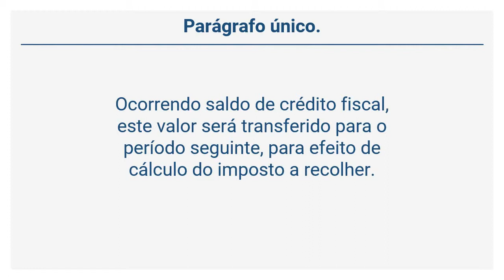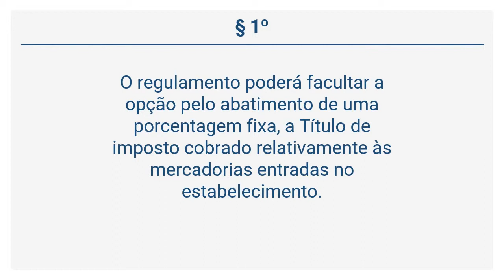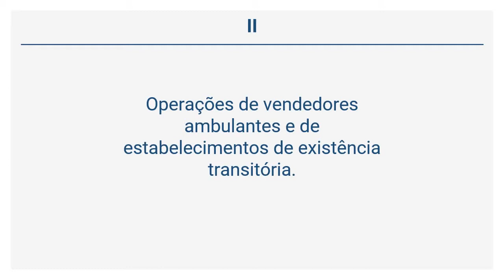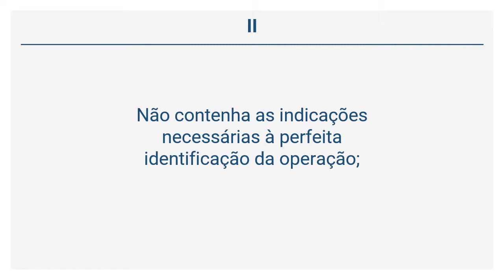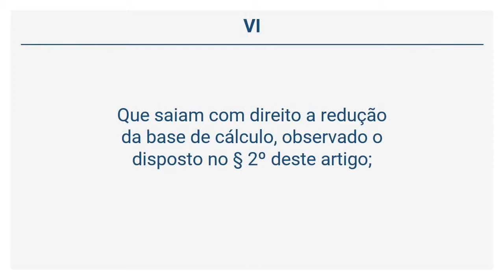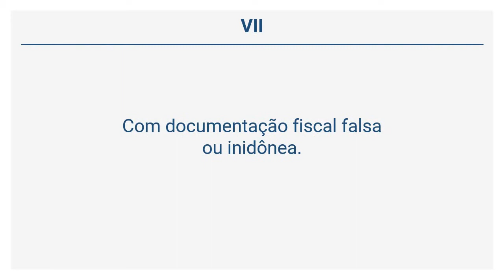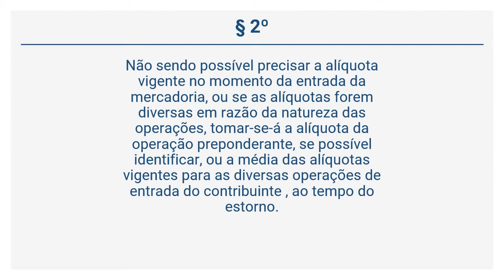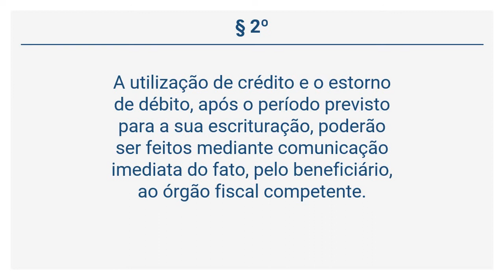Lei 3.956/81 - Do Cálculo (Art. 29 a 37)